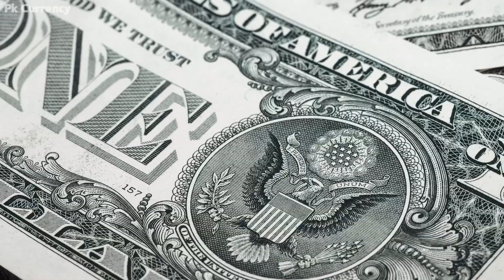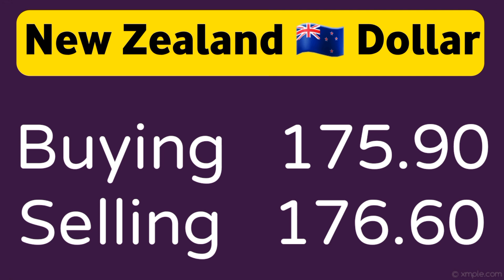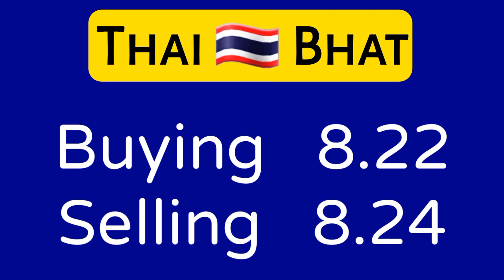currency rates today | dollar rate today in Pakistan | USD to PKR 22 Jun